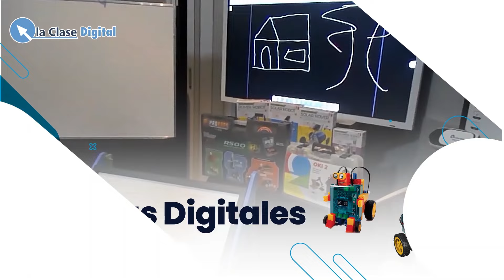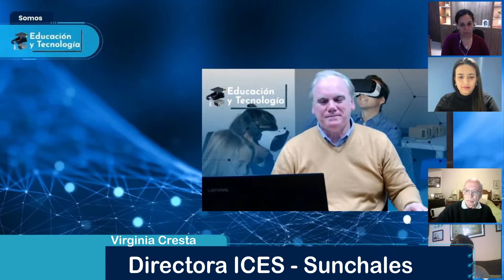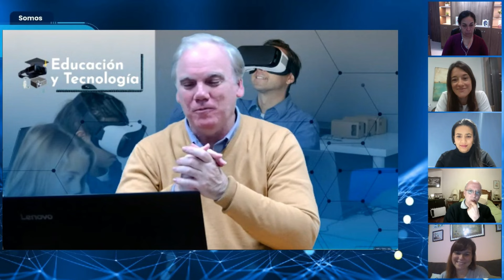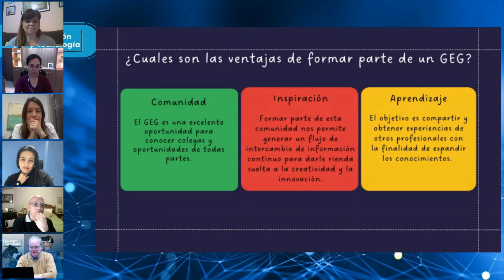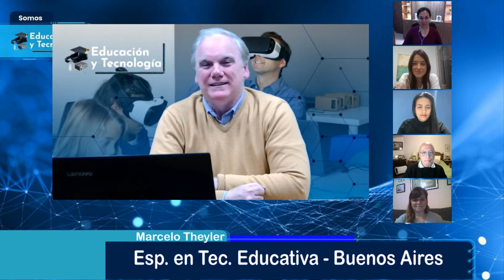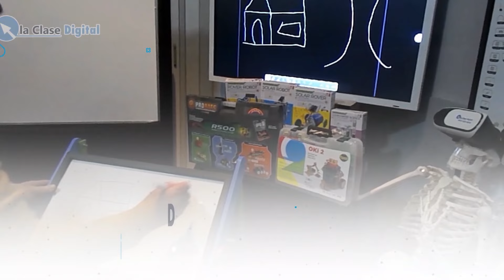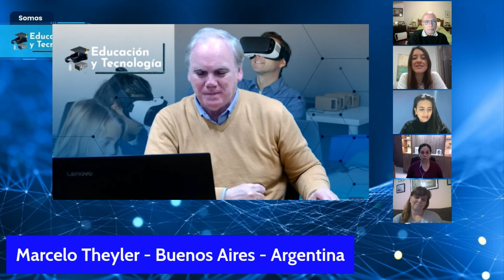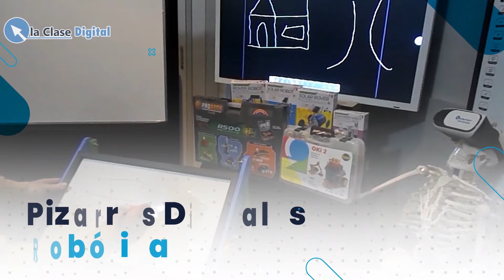Cooperativismo y Educación , Grupos de Educadores Google , formar Talentos Digitales .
En el Programa N. 18 de Educación y Tecnología , nos visitaron:
Virginia Cresta
Psicopedagoga Docente - Directora Directora ICES Sunchales
Marian Rossi
Líder GEG Buenos Aires , Mentora GEG Latam
Francisco Bravo
Ingeniero - Especialista en Vinculación Tecnológica , desde Mendoza.
Conocimos el exitoso modelo educativo  del ICES de Sunchales , Cooperativismo Escolar,  que se replicó en varias Instituciones de la Argentina y países limítrofes , con una escuela actualizada y tecnológica pero fundamentalmente Humana y con Valores.
La Líder del GEG Buenos Aíres nos contó sobre los Grupos para Educadores de Google, la forma simple de sumarse y participar de estas comunidades de docentes que comparten conocimiento y habilidades para potenciarse mutuamente.
Francisco, Paco, Bravo , Ingeniero y Vinculador Tecnológico , un referente de la Economía del Conocimiento , nos habló sobre la importancia de los Docentes , en el Ecosistema del Conocimiento , para lograr el Desarrollo.
Nos podes ver todos los Miércoles a las 19hs. , a las 17hs. Colombia por el Canal Dokuma en YT .
Sábado 13:30hs. y Domingo 12:30hs. Canal 524 , Somos Rafaela . en la Grilla de Flow TV
Conducen:
Alexandra Calderon  desde Bogotá
Paola Rodriguez desde Asunción
Marcelo Theyler desde Buenos Aires